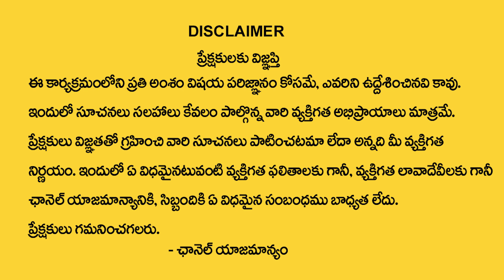రేపే అసలైన మూడవ కార్తీక సోమవారం..! | Karthika Masam Remedies2023 | Nanaji Patnaik Astrologer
Watch►రేపే అసలైన మూడవ కార్తీక సోమవారం..! | Karthika Masam Remedies2023 | Nanaji Patnaik Astrologer